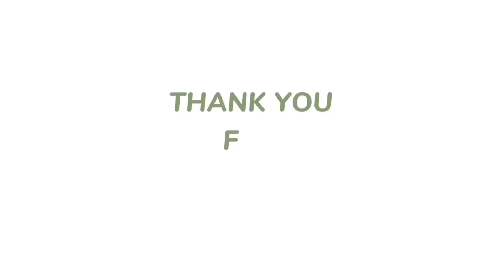ARSY IKUT LOMBA MELUKIS#syifamedia#